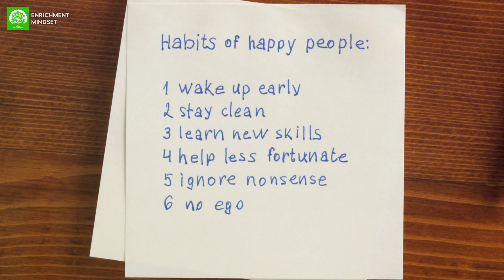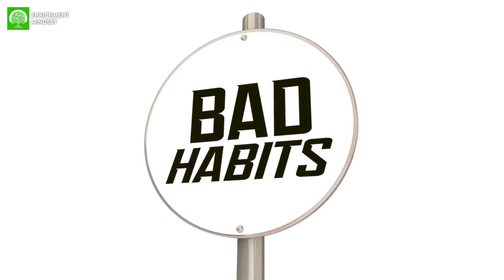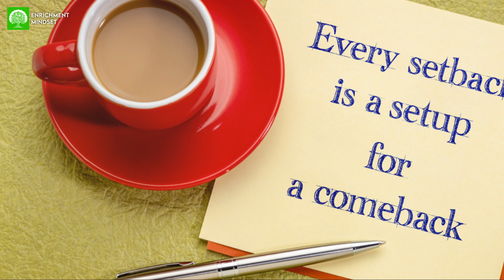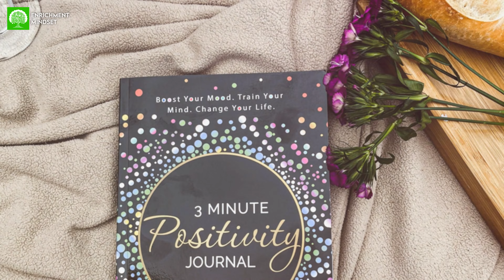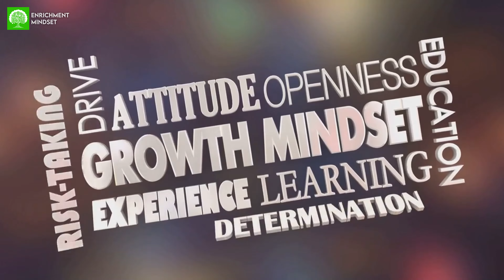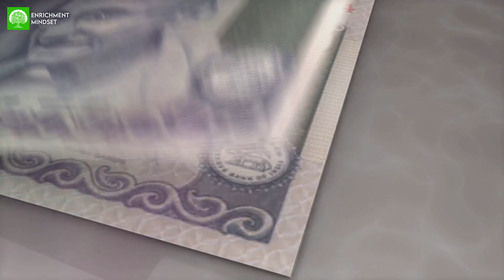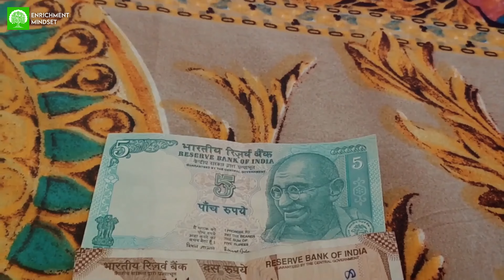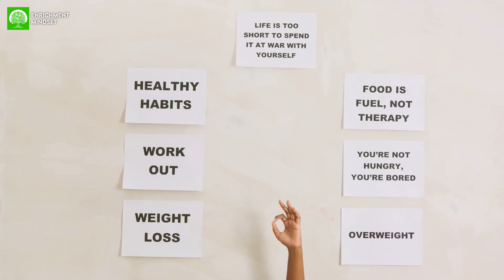How to Control Your Mind From Bad Habits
Unlock the secrets to mastering your mind and breaking free from bad habits that hold you back. Imagine the freedom and empowerment that comes from overcoming destructive behaviors and replacing them with positive, life-affirming routines.

In our latest video, we dive deep into proven strategies and powerful techniques to help you regain control, rewire your brain, and live your best life. Discover how small, consistent changes can lead to monumental transformations. Don't miss out on this journey to self-improvement.

Timestamps:
00:00:00 The Power of the Mind
00:02:24 Recognizing Bad Habits
00:04:22 The Process of Changing Bad Habits
00:06:31 The Role of Determination
00:08:45 The Importance of Consistency
00:11:05 The Power of Positive Thinking
00:13:19 Conclusion